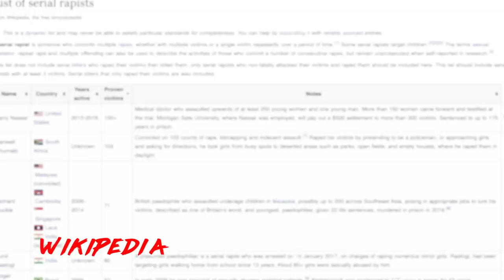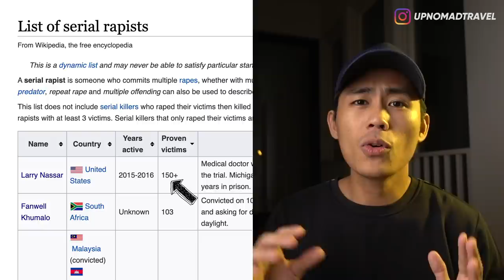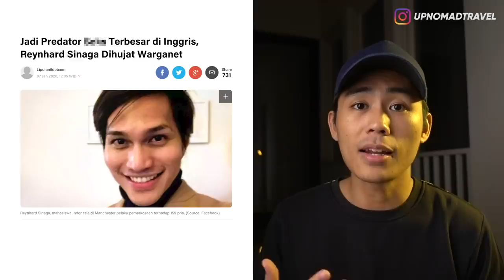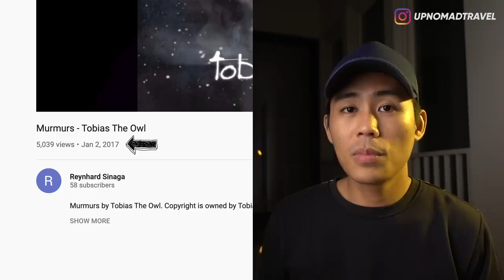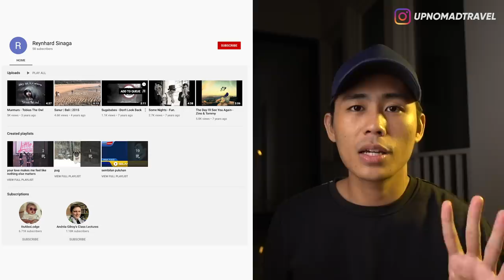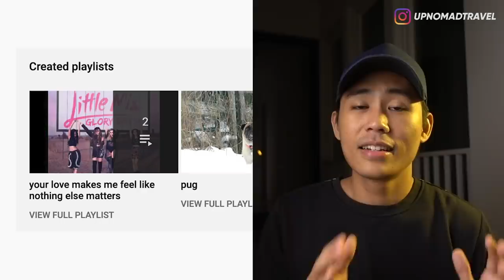REYNHARD SINAGA SEORANG YOUTUBER? 3 FAKTA MENGEJUTKAN REYNHARD SINAGA 😱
Reynhard Sinaga

Halooo semuanyaa...
Akhir2 ini lagi rame banget nama Reynhard Sinaga...
Seolah nama itu ada dimana-mana ya...
Gw akan coba buat ngebahas tentang kasus yg melibatkan Reynhard Sinaga ini tapi gw coba untuk melihat dari perspektif yg berbeda...
yg berujung gw malah menemukan beberapa fakta yg menarik tentang doi...